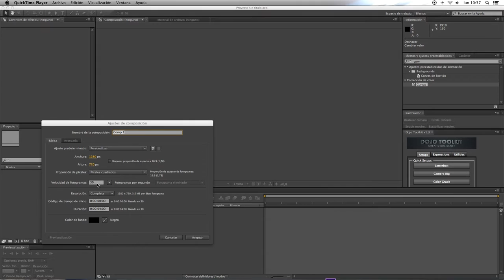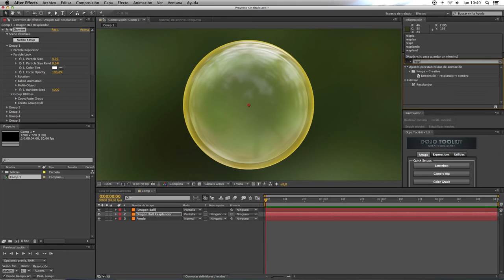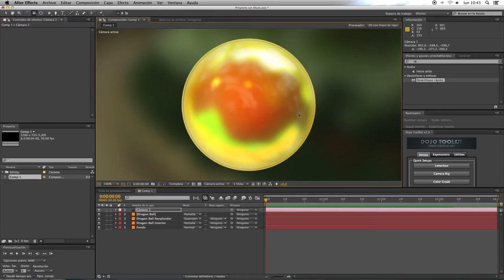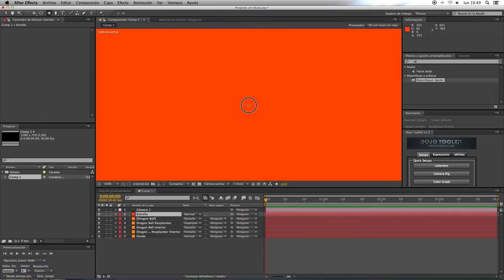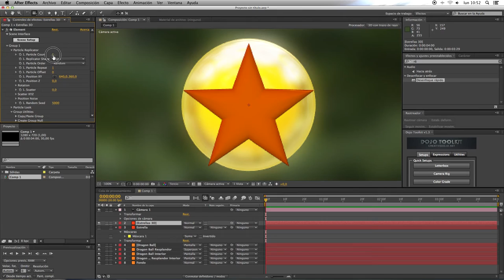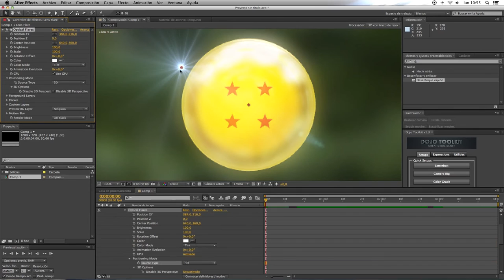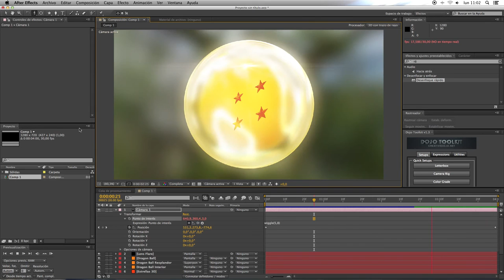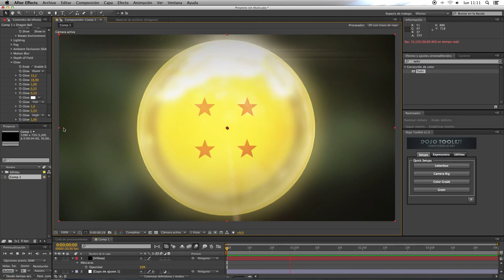Tutorial After Effects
I created this video with the YouTube Video Editor After Effects